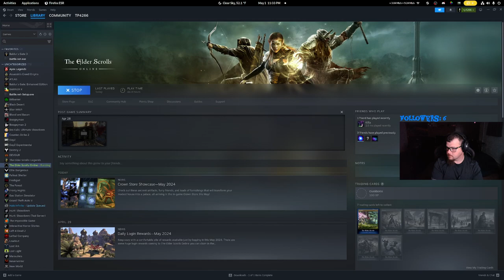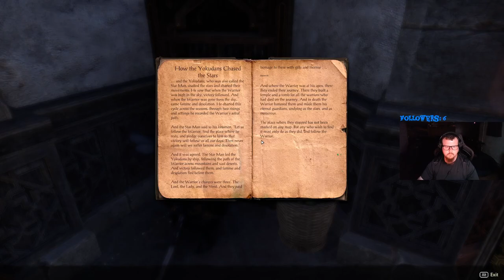Dark Brotherhood Questing and Starting Thieves Guild Khajiit Nightblade